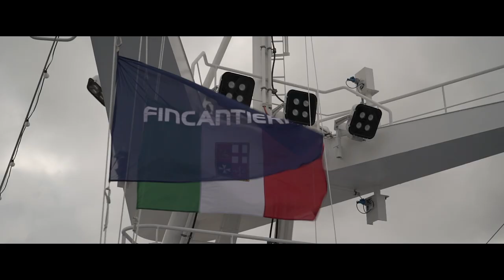Carnival Panorama | Presentation ceremony | Fincantieri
The Carnival Panorama was built at the Marghera shipyard; sister ship of Carnival Horizon is 323 meters long and accommodates more than 6,400 people onboard, including staff. Relive the excitement of her presentation ceremony!

La Carnival Panorama è stata costruita nel cantiere di Marghera; gemella di Carnival Horizon è lunga 323 metri e potrà ospitare a bordo oltre 6.400 persone, tra passeggeri ed equipaggio.
Rivivi le emozioni della sua cerimonia di presentazione!